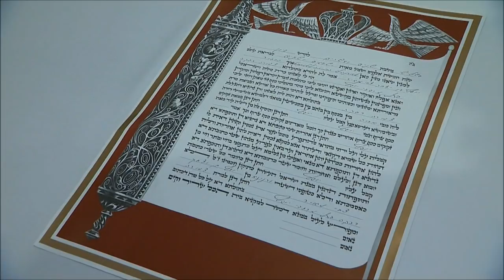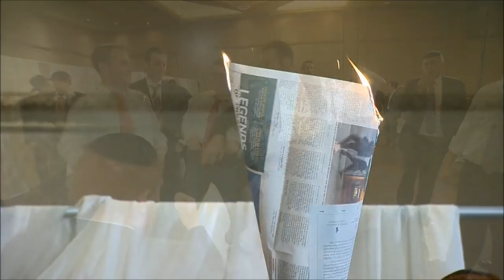Jewish orthodox wedding @ BAYT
View in HD: switch YouTube quality to 1080p